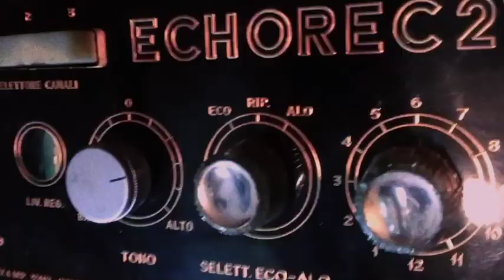VAI 20 : Elka Wilgamat / Farfisa Syntorchestra 4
A quick video we threw together some time ago, the Elka Wilgamat is a Drum machine, bass and chord generator from 1976 or so, originally part of the Elka X705 organ. We got this machine modded with separate outputs, sending the bass to the Maestro Sound System for woodwinds, a great 1960s filter/octave/fuzz effect, that stopped working during the making of this video.
The Syntorchestra 4 is of course the younger sibling of the Syntorchestra - a rather simple mono synth and divide down string / brass keyboard - it shares the controls of the older one, but sounds less characteristic.
We still really like it tho, the presets are great with some external boost.